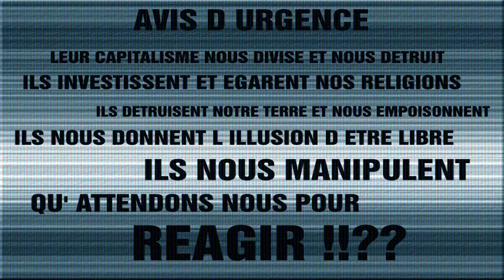"LE CERBERE" (CLIP ANTI-ILLUMINATI OFFICIEL) - MALDONNE ( BLOCKO - KHOZA ) feat BLANC BEC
Directed by : Memento mori prod